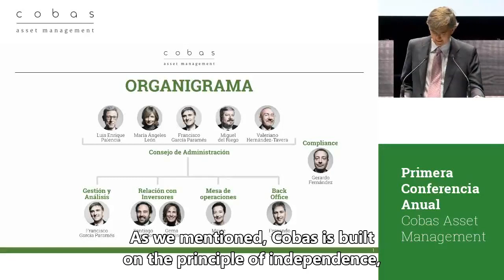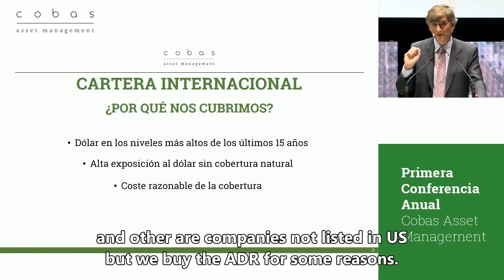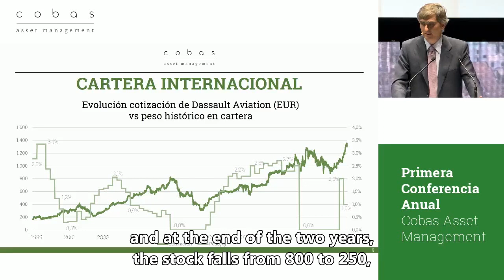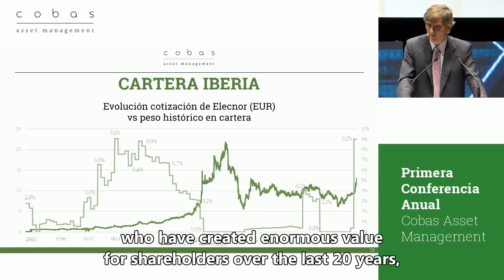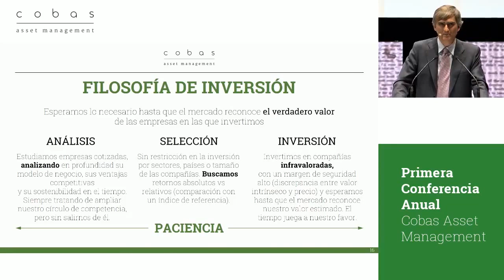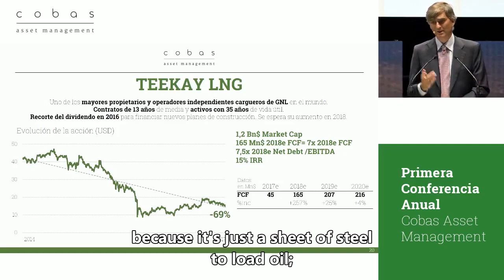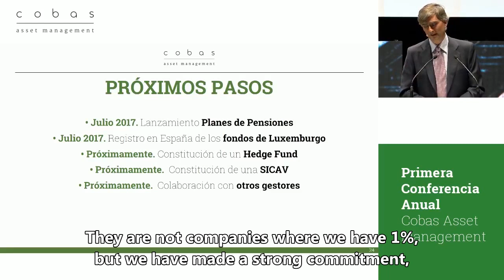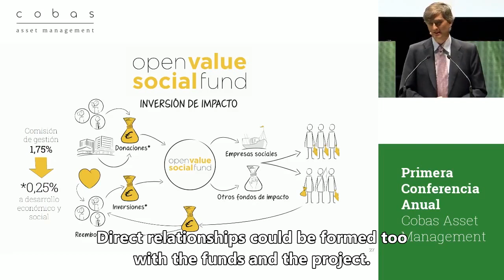Cobas AM First Annual Investors Conference (Subtitled)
Video with subtitles in english of the First Annual Conference of Investors of Cobas Asset Management held in Madrid on June 27, 2017.